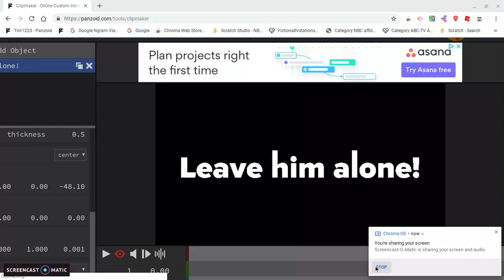For Bartosz14052008 Haters (DISOWNED/FREE DISLIKE VIDEO)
This is disowned cause I Join Bartosz Haters.
dislike this cause i still hate bartosz